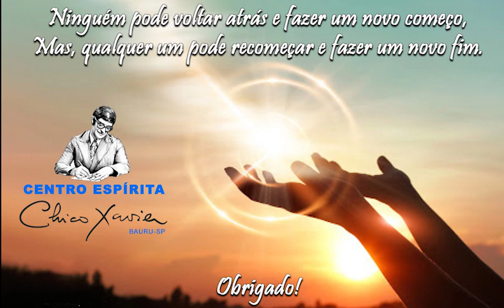Palestra O NOVO AMANHÃ com WILLIAM DAVILA DELGALLO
Palestra realizada em 09/06/2021 para CE Chico Xavier Bauru